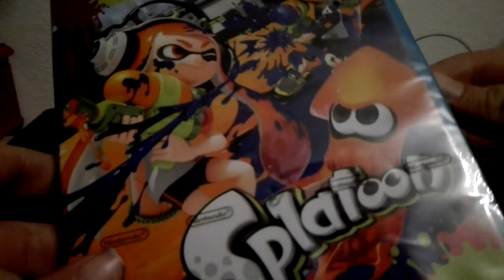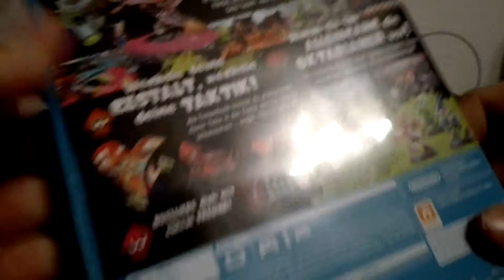Unboxing von Splatoon